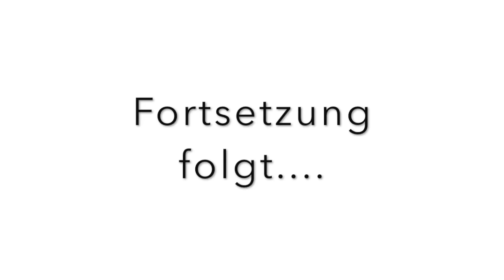Eure Fragen - Meine Antworten // Teil 1 - Geschwisterchen für Elsa? Träume, Beziehungstips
Hallo ich bin Julia vom Kanal Licht und Liebe.
In der Infobox findest du alle wichtigen Infos zum Video.

Wenn dir das Video gefallen hat, lass mir doch gerne ein Kommentar da, dann habe ich auch die Möglichkeit mit dir in Kontakt zu treten und darum soll es ja hier gehen :)